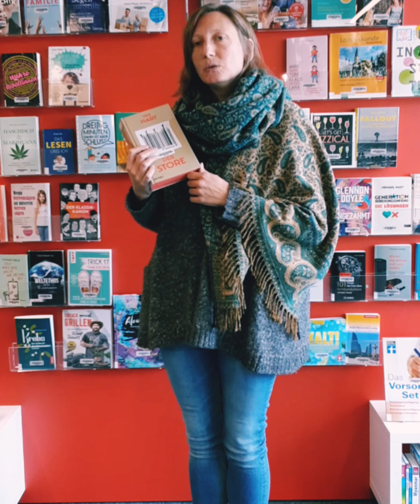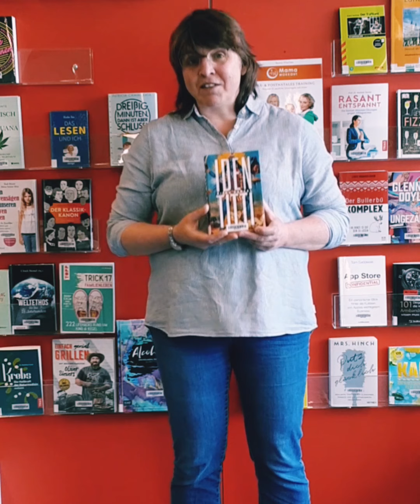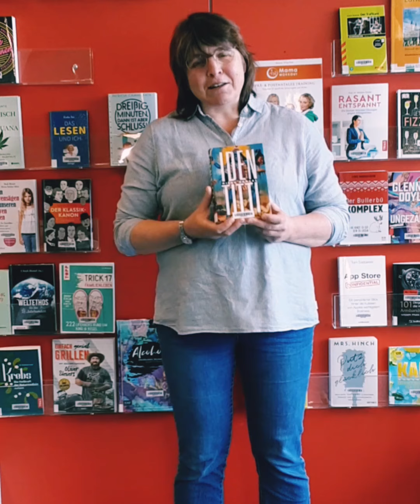buecherliebe April 2021